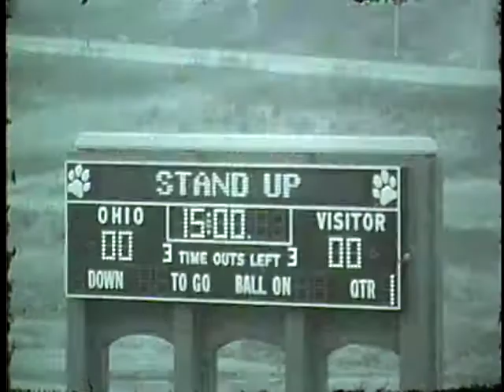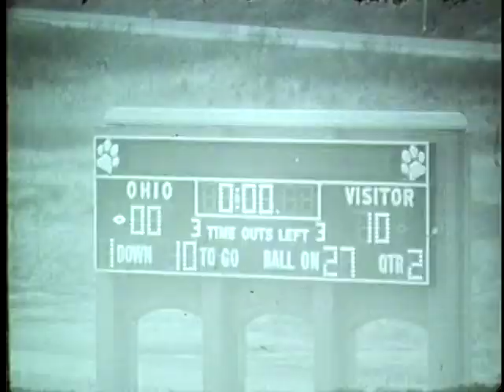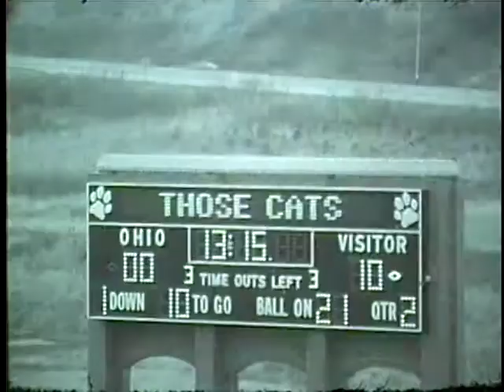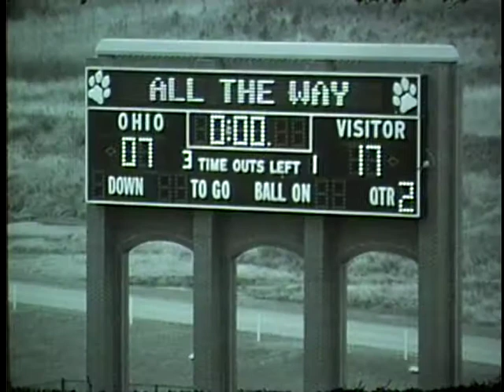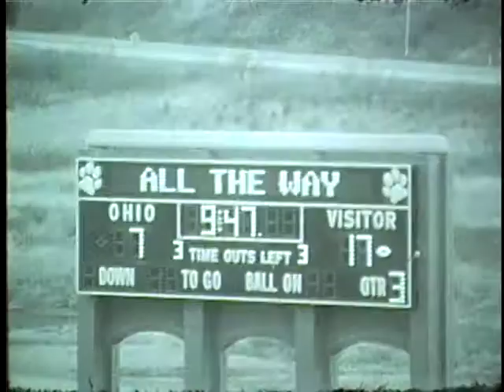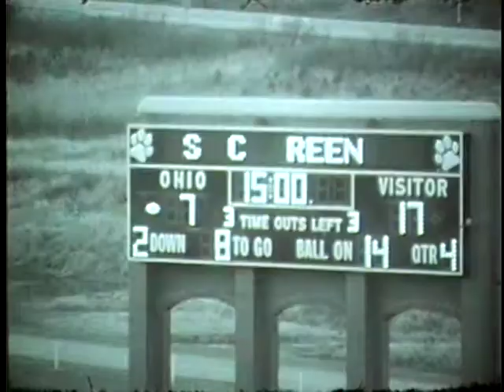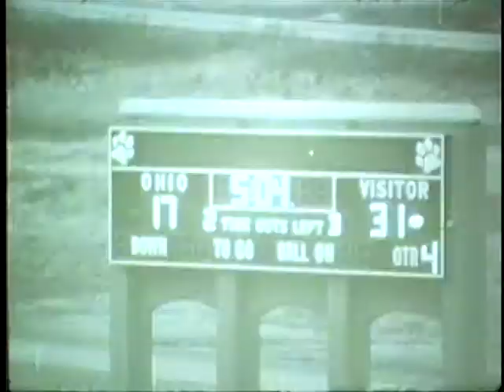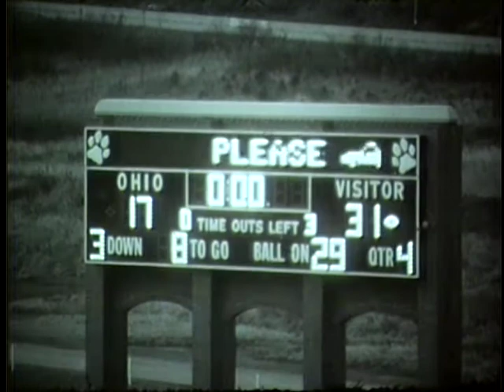Ohio Football 1987 - Highlights vs. Central Michigan